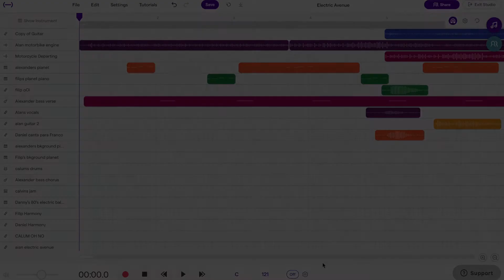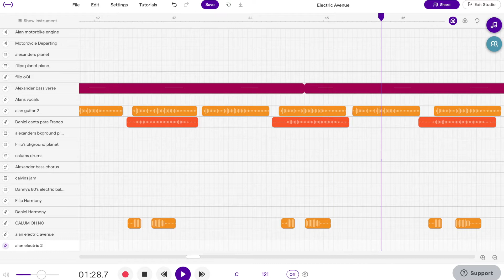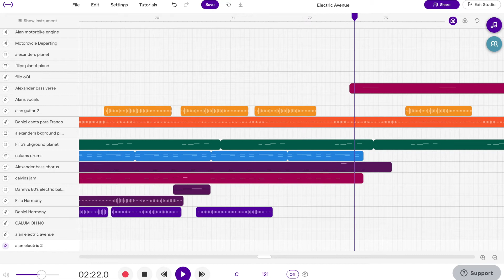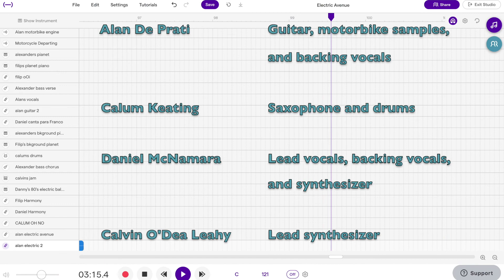Electric Avenue - Music Mash Up (Sundays Well BNS)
This cover of ‘Electric Avenue’ by Eddie Grant was created remotely over the past few months of lockdown during Zoom music sessions with 4th to 6th class students from Sundays Well BNS. The track was created collaboratively by the students using Soundtrap.